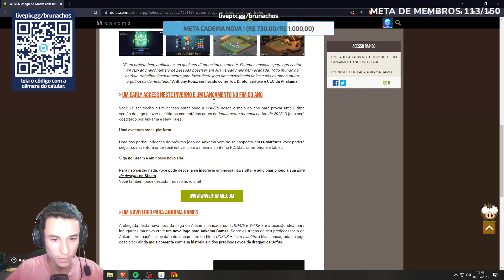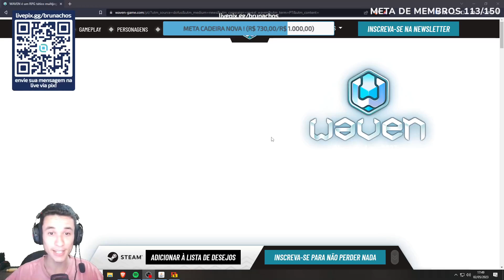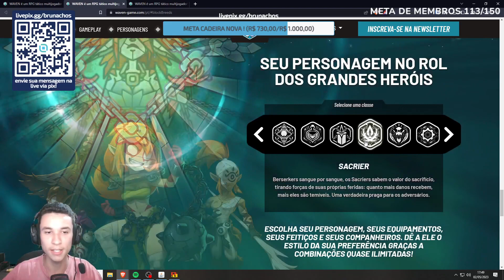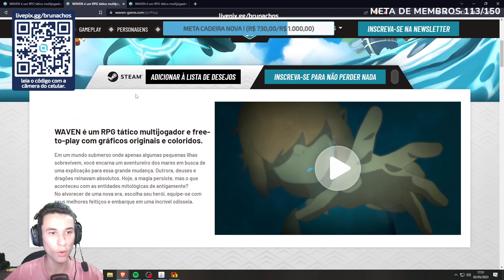SAIU O NOVO TRAILER DO WAVEN! NOVO MMORPG TÁTICO INCRIVEL! VAI BOMBAR EM 2023 !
Se quiser fazer parte da maior Comunidade que existe de Dofus no Brasil no Discord entre no meu discord com mais de 1.1mil pessoas